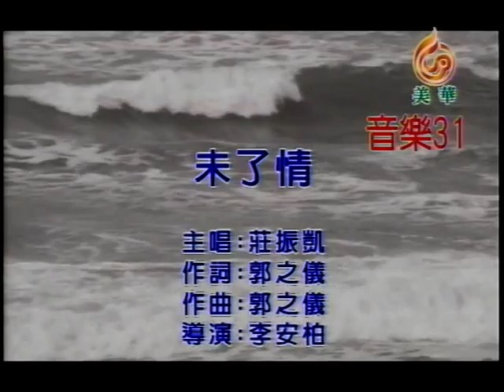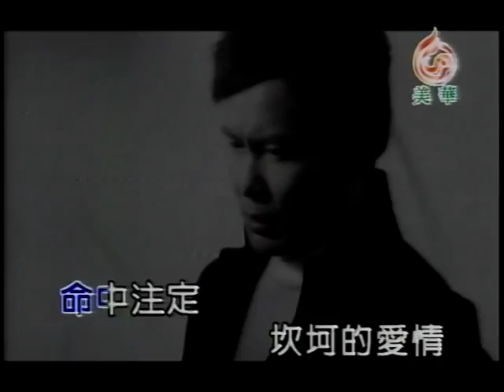王振豐~未了情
貝斯特之友王振豐~未了情